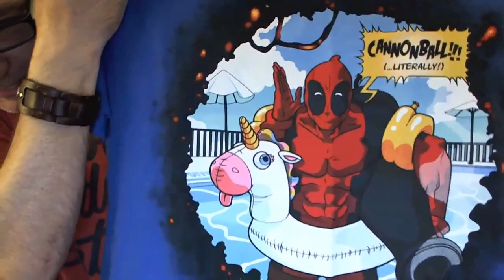Wednesday Thrift Picks! Graphic Tee Haul Horizon Picks Thrift Store Finds Shirts T-shirt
Some fun pickups from this week - DM if interested in any or stop by the sales!